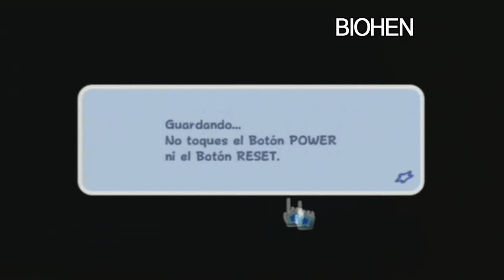Super Mario Galaxy wii walkthrough guia en Español HD ESPAÑOL Parte 5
Hola a todos chavales aquí os traigo este GAMEPLAY de Super Mario GALAXY (WII) nueva serie (GUIA) elegida por MI espero que os guste :)

ARGUMENTO

 Super Mario GALAXY (WII)

La trama retoma los elementos clásicos que han distinguido a la serie —es decir, en la que los protagonistas intentan rescatar a la princesa del malvado rey Bowser a través de diversos mundos, al mismo tiempo que derrotan a múltiples enemigos que complican la travesía, además de adquirir diversos objetos útiles a lo largo de su aventura, para alcanzar así el objetivo principal—; sin embargo, en esta entrega, el argumento se centra en la búsqueda galáctica que Mario y su hermano Luigi deben emprender para conseguir unos objetos llamados «Power Stars» (conocidos en Hispanoamérica como «Cosmoestrellas», y en España como «Superestrellas») los cuales tienen la capacidad de otorgar energía a un artefacto inmenso llamado «Planetarium del Cometa», que funciona como una nave espacial, y cuyo uso es necesario para llegar hasta el lugar donde se encuentra Bowser, ya que éste tiene cautiva a la Princesa Peach.3
Los distintos niveles que integran el juego se conocen como «galaxias»; cada galaxia posee planetas pequeños, polvo estelar y demás restos cósmicos. El elemento central del sistema de juego es la gravedad que los cuerpos celestes poseen y que además proporciona la exploración total de las galaxias dentro de un contexto determinado.4 El juego es el primero dentro de toda la saga en presentar un gameplay de manera simultánea, a pesar de que el juego tiende a enfocarse hacia un solo jugador; esto permite que un segundo jugador intervenga en la acción del juego, así como atacar a enemigos, y recolectar Star Bits.

*Lo que uso para grabar los juegos tanto en PC Y VIDEO CONSOLAS ES.

 -DXTORY

        *ID PARA QUE ME AGREGÁIS Y ESTEIS EN CONTACTO COMMINGO:

         ID Skype : shenon100